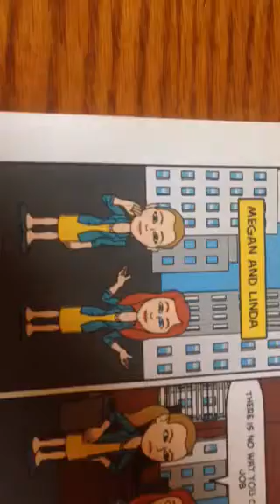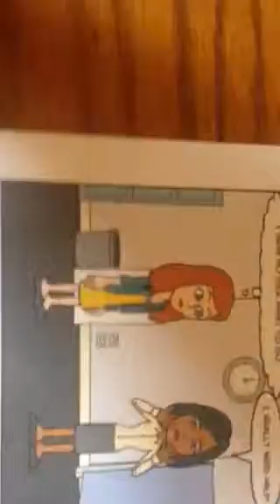Design Challenge #2 - Amber Johnson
Story seed for the myth that management is a science and a profession.